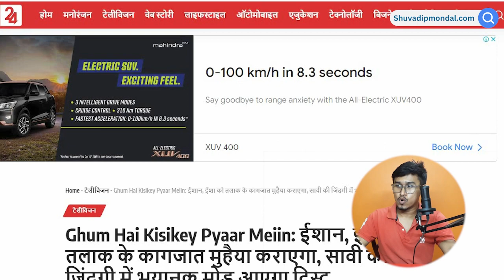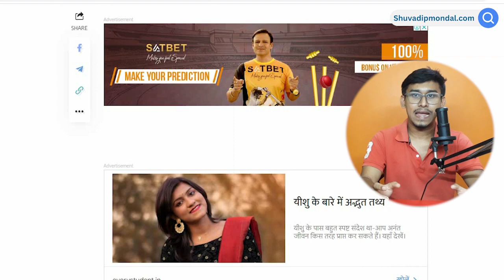ADSENSE CPC HOGA DOUBLE....